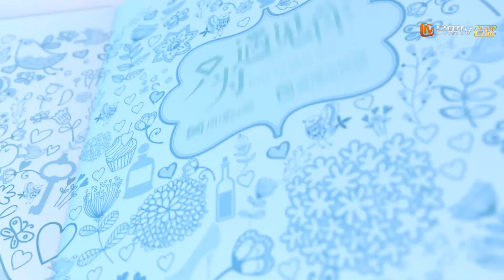《只为遇见你》遇鉴番外23期：强吻背后的故事 张铭恩绅士手超贴心 Nice To Meet You【芒果TV独播剧场】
导演: 王子鸣
主演: 张铭恩 / 文咏珊 / 魏千翔 / 汤梦佳 / 季肖冰 / 更多...
类型: 爱情 / 家庭
制片国家/地区: 中国大陆
语言: 汉语普通话
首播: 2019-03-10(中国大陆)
集数: 55
单集片长: 45分钟
又名: 因为遇见你2